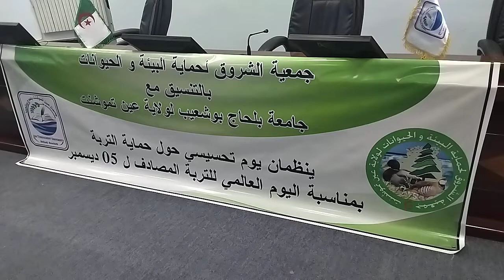يوم العالمي لرطوبة بجامعة بوشعيب بلحاج بولاية عين تموشنت 07_12_2022